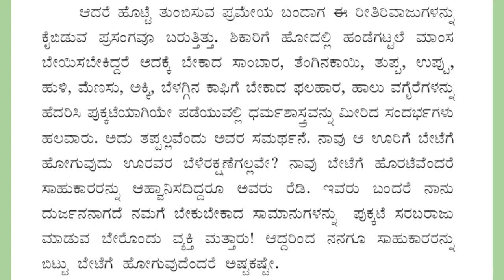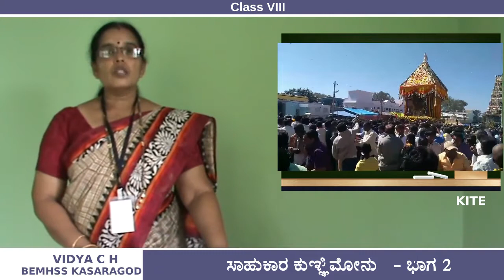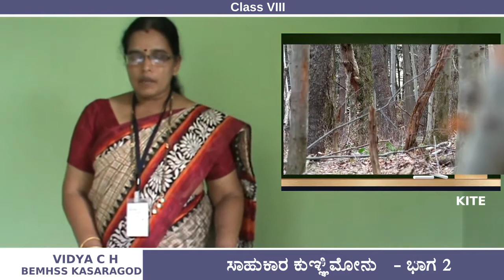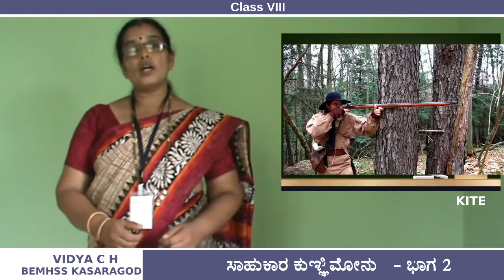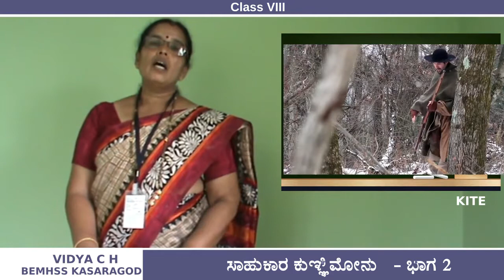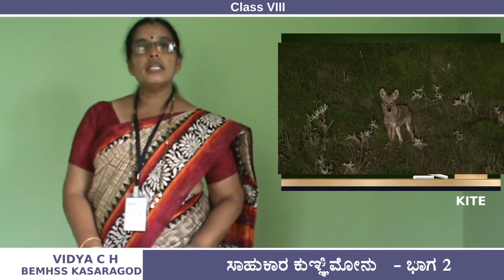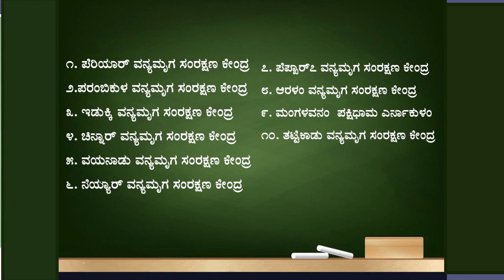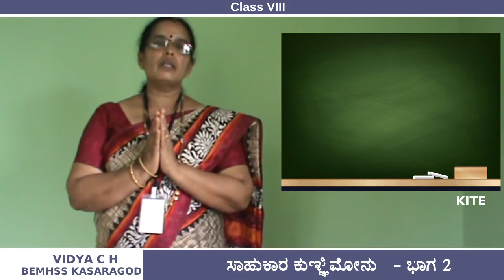8 Kannada II Unit2 Chapter 3 ಸಾಹುಕಾರ ಕುಞ್ಞಿಮೋನ್ Part 2